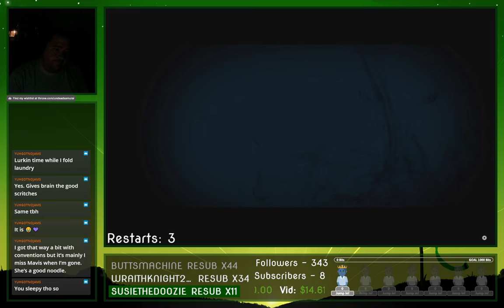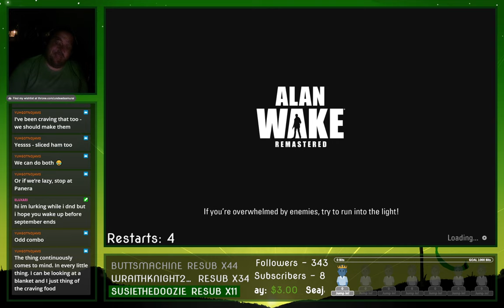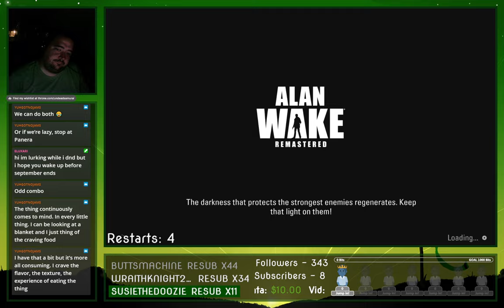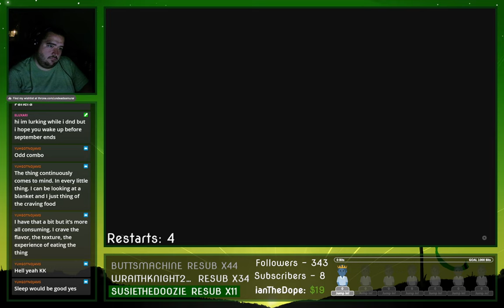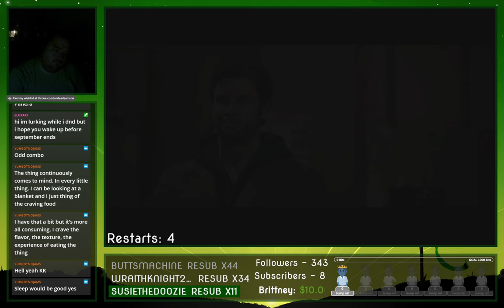Undead Samurai's Funny HaHa Stream: No Idea What's Gonna Happen Now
Very Sleepy Post Vacation Stream. Sleep deprivation led to some horrible mistakes. I'm furious.

Streamed 9/25/2023